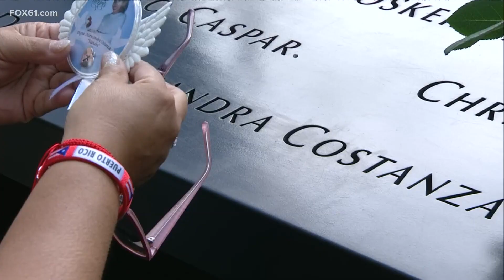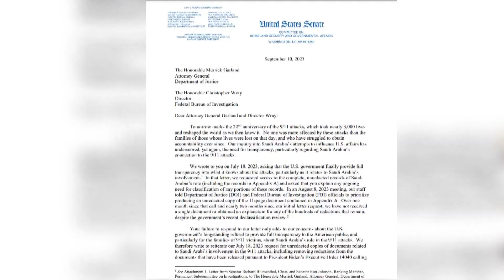Families of 9/11 victims push for release of documents on Saudi Arabia's role in attacks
They want the FBI and the U.S. Department of Justice to release documents related to Saudi Arabia's role in the attacks.